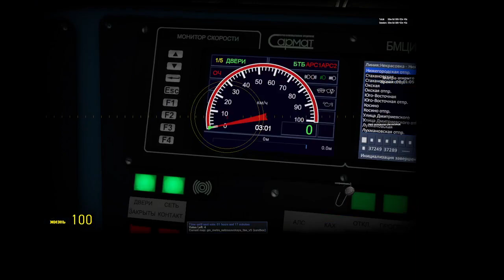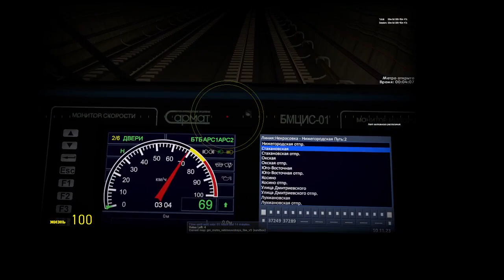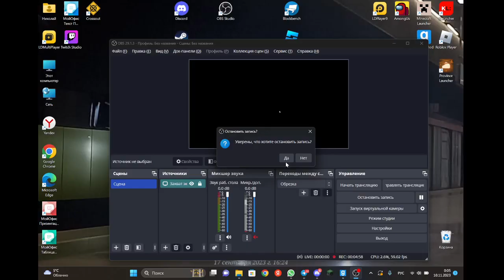Garry's mod Metrostroi - Некрасовская линия